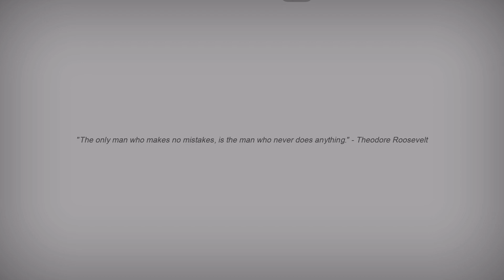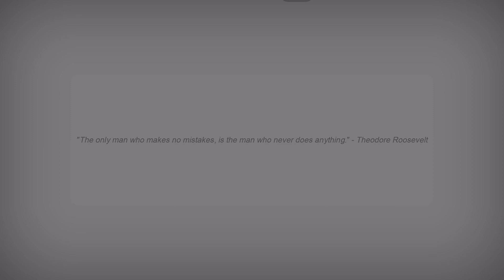REPLEH COUNTY ARCHIVES 2 ll ENDINGS + CHOICES ll ROBLOX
Ye I though the lil helper was an ending and searched EVERYWHERE only to realise its behind the car lmaoooo
Comment your theories below !

TIMESTAMPS AVAILABLE IN THE PINNED COMMENT (tho it’s just three badges)